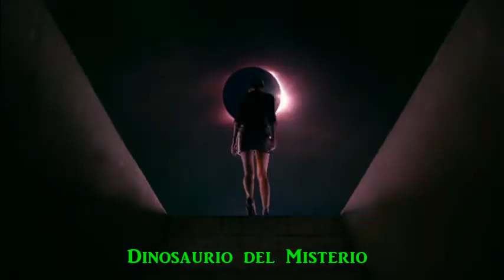Colonias Idiomas Extranjeros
La masiva de anuncios de colonias y ademas en idiomas extranjeros venden mas y huelen mejor.